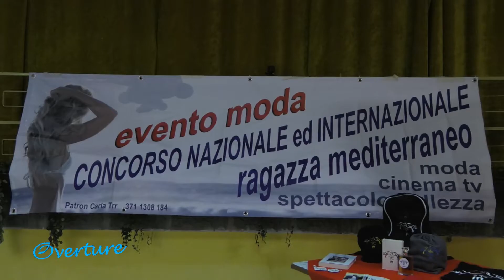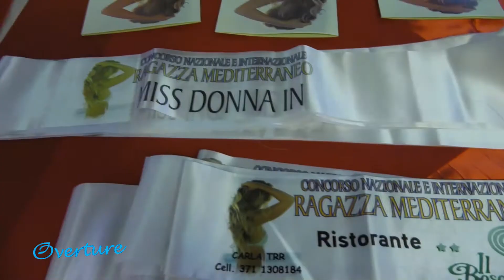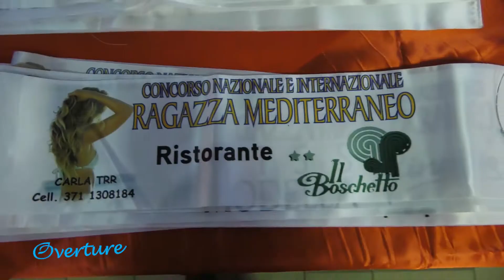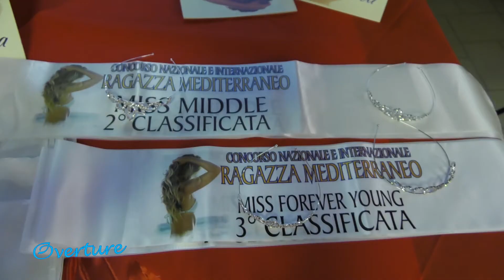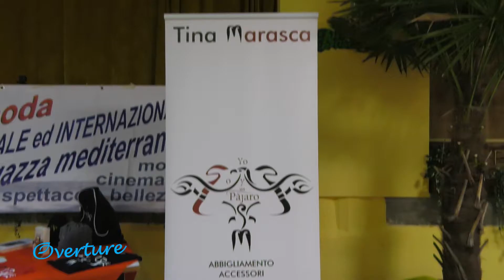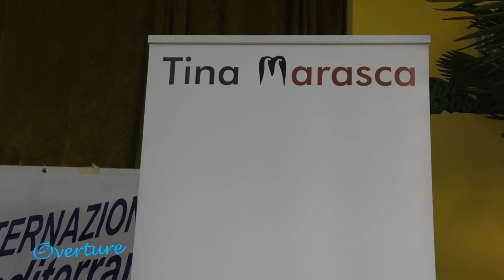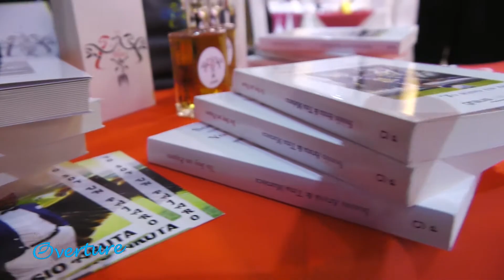Ragazza Mediterraneo 2017... Overture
Direzione artistica del concorso di bellezza Ragazza Mediterraneo: Carla Terranova.
Interviste a cura di Silvia Gamberoni e Enrico Ciampalini.